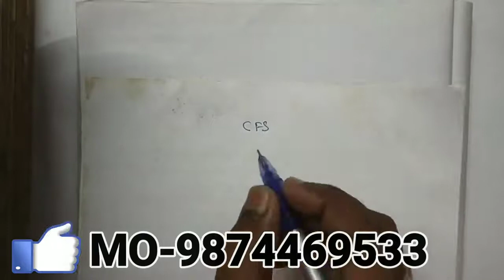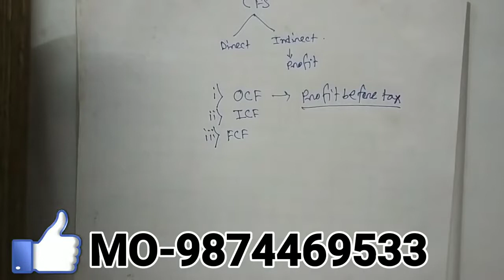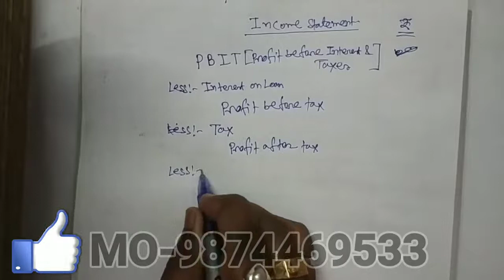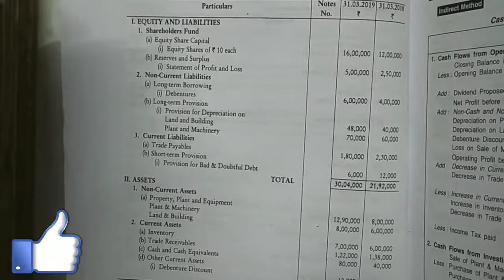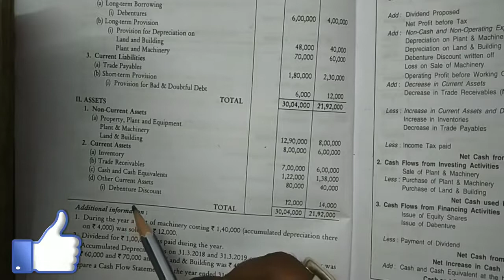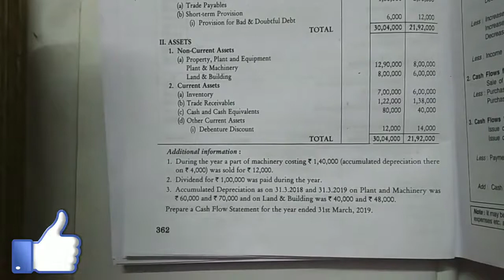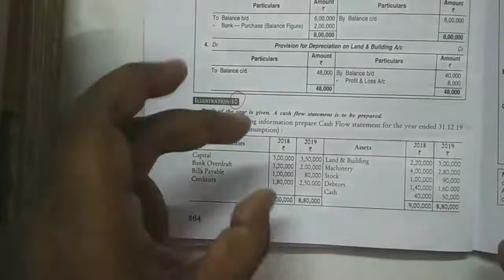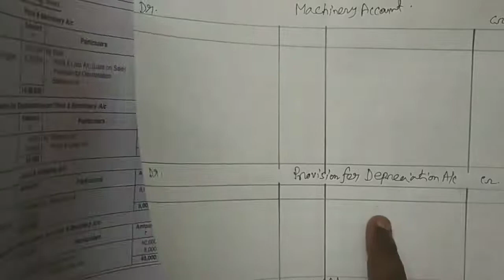|| Lec-4 || Cash Flow Statement || For B com 6th Semister Complete Sum in Depth Analysis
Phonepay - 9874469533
[Every contribution is helpful] Thanks & All the Best
Commerceguide
Commerceguide
Commerceguideprabir